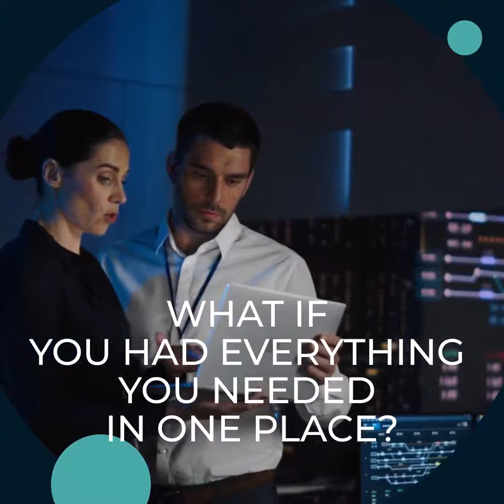ONPASSIVE Tired of having to log in and out of so many different software packages?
OnPassive has closed its doors to new founders but you still have an opportunity to build your own business or make use the superior products that ONPASSIVE has created for your existing business. Each digital product has been built from scratch and fully integrated with the very latest in artificial intelligence, all under one roof with ONE SINGLE sign on. Need specific targeted traffic for your business not this haphazard apy per click then take a closer look. Want a business built for you to create wealth for you and your family then take a closer look.
If you would like to find out how ONPASSIVE can help you or your business then email me or take a look at the and come back to me for a personal invite.